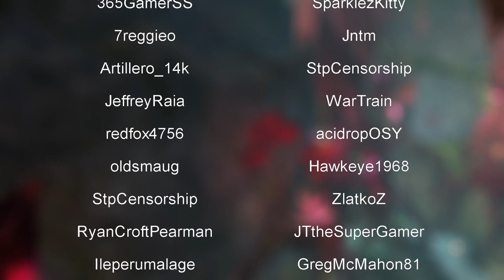Guild Wars 2: Season 1, EP12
NOOOOOO Jessica. It can't end like this.